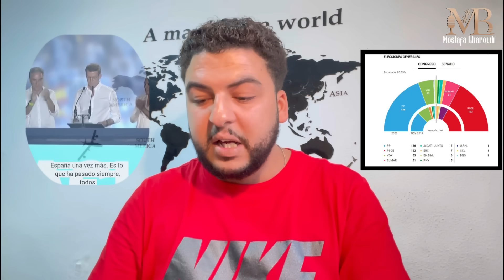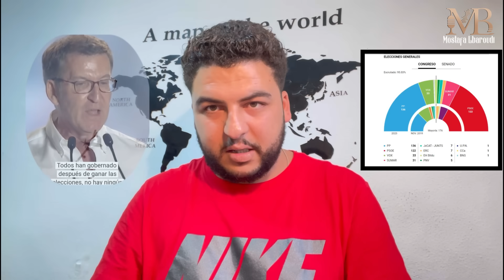هذا هو رئيس إسبانيا القادم(فيخو/سانشيز)وأهم تحالفاته..وها لخسر بسبب المهاجرين/وهذه أهم السيناريوهات